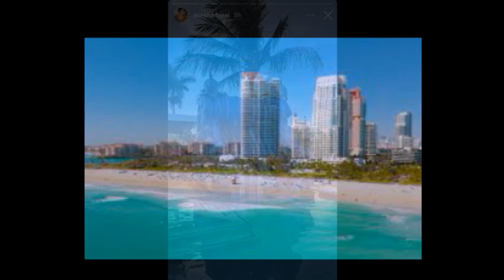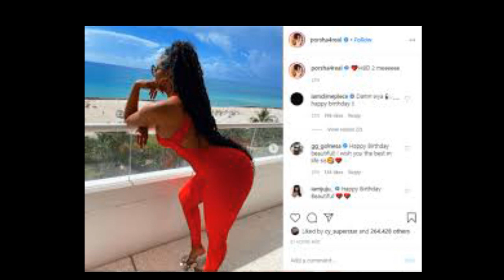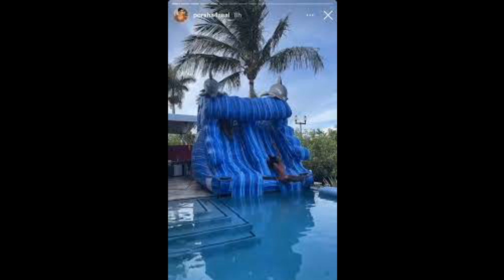PorshaWms Is In Miami Celebrating New Years Eve Was This A Wise Choice?